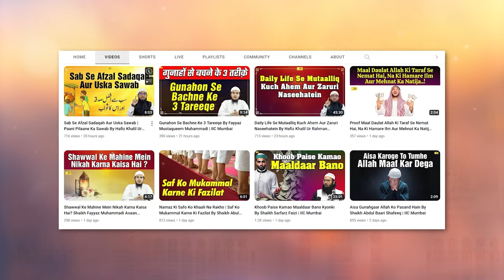Allah Ke Zikr Ke 7 Azeem Kalimaat By Shaikh Abul Bayan Salafi | IIC Mumbai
Bank Account Details:
ILM FOUNDATION
ICICI Bank
Savings account
IFSC CODE-ICIC0001028